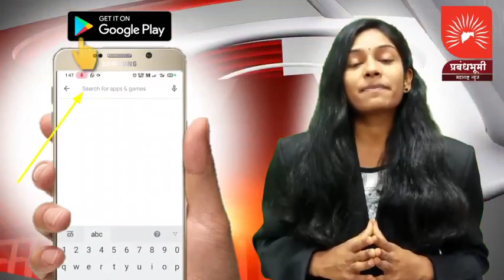105 वर्ष वयाच्या दाम्पत्याने हरवलंय कोरोनाला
105 वर्ष वयाच्या दाम्पत्याने हरवलंय कोरोनाला